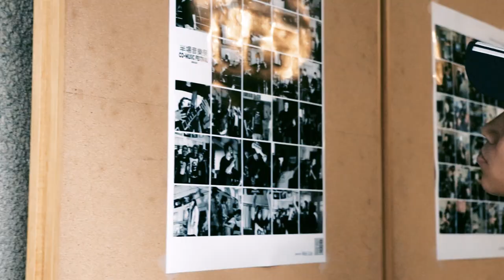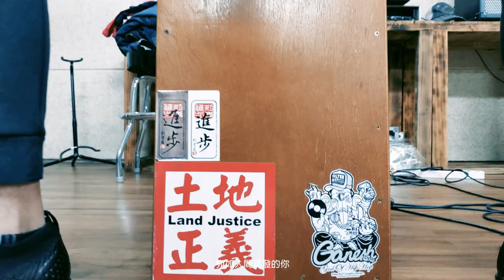MOUSETRAP[捕鼠器樂團]-神秘的罪 (Demo) Lyrics video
MOUSETRAP [捕鼠器樂團]
神秘的罪(Demo)
詞:MRSCREAM
曲:MRSCREAM
完美的你卻是如此神秘
我們會努力爬得更高
直到有一天被你看到

歌詞:
愛上你之前我忘記自己有多瘋癲
會為門後面是不是你而舉足不前
在那天 溫熱的天氣 搭配閣樓的空氣
不自在 很期待 會不會 醒過來
低姿態 竟然你轉身就走

如果再 見到他 絕不逃散
離不開 離不開 你的麗美

宛如人間蒸發的你

那怕是一個標記 一個訊息 一個動態
太奇怪 沒回Line 是否真消失離開
我決不放棄每個得到你消息的等待
我知道 你就在 不遠一公里之外

終於找到你開心跳舞最美的場景
好高興你始終堅持那最初的決定

不瞞你 你就是我心中完美的標記
所以我從不隨意回答別人 Yes or No
好像才昨天 你剛說再見

宛如人間蒸發的你 oh no

忍受你神秘的罪 忍受你神秘的罪 忍受你神秘的罪 忘不了跳舞的美
忍受你神秘的罪 忍受你神秘的罪